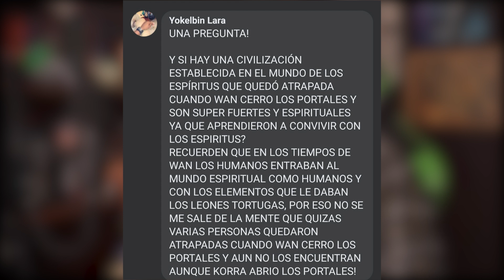Si hubiera un pueblo de humanos en el mundo espiritual - Viernes de teorías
Gente de las 4 naciones, en el vídeo del día de hoy, de viernes de teorías, los dejo con una teoría nacida en los comentarios de facebook. No se lo pierdan porque está interesante.